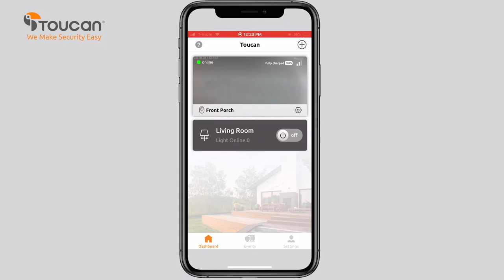Steps for Scheduling Your Notifications | Toucan Smart Home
1. If you want the camera to be sending notifications at certain times, you can schedule the notifications.
2. Go to the dashboard to see the camera you’re looking to manage.
3. Click on the setting gear.
4. Choose  “Do Not Disturb” on the Settings page.
5. Turn the Schedule button to be ‘on.”
6. Click on the time and schedule below.
7. Choose what time from start to stop you would like to receive notifications.
8. You can also choose which days you want this schedule to be active.